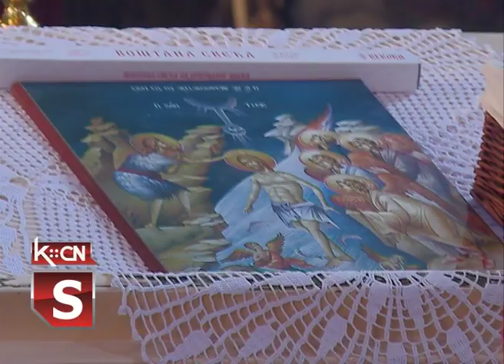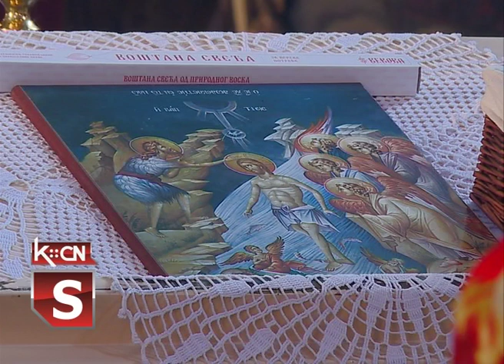Bogojavljanje u Šidu